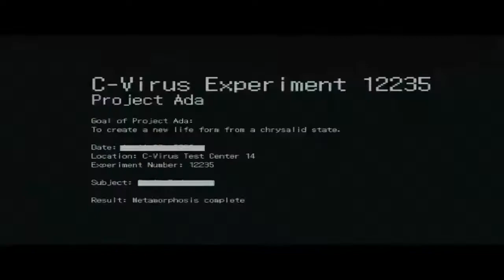4SOME? | Resident Evil 6- LEON STORY | Part 4